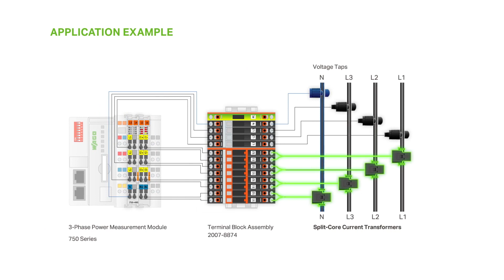Split core Current Transformers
Allowing easy and cost-effective installation via cable ties the compact and separable split-core current transformers are ideal for retrofitting existing systems.